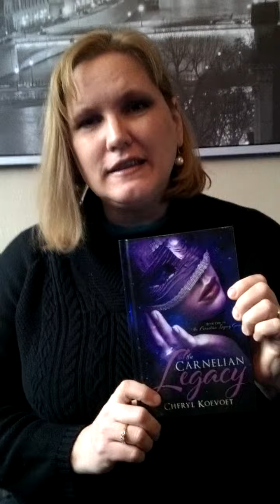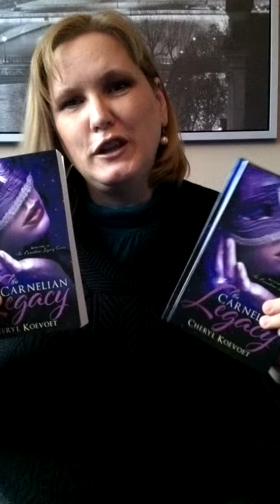Author Cheryl Koevoet on The Carnelian Legacy